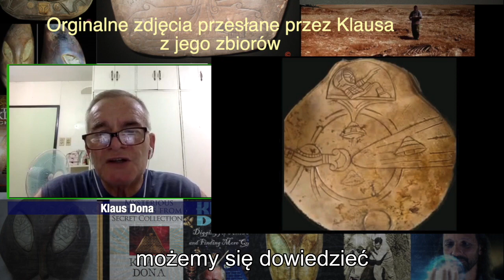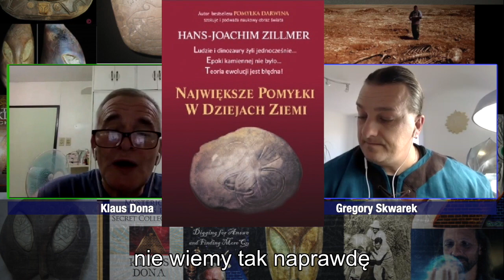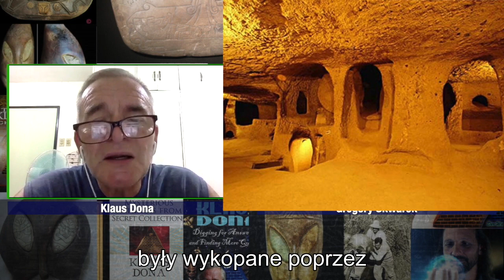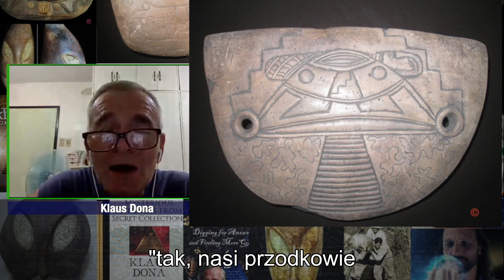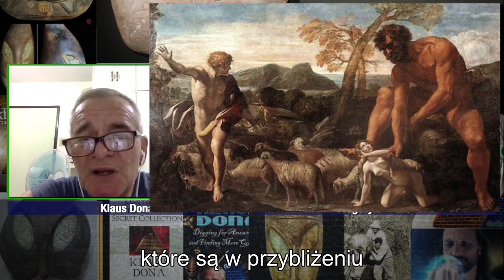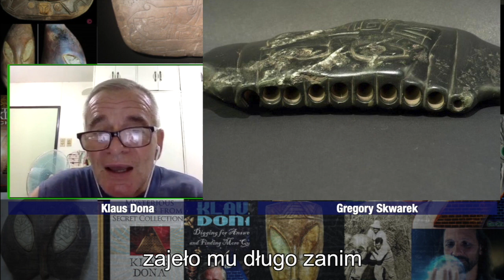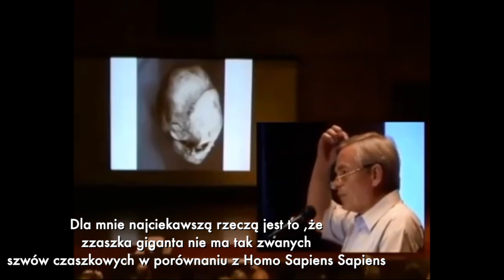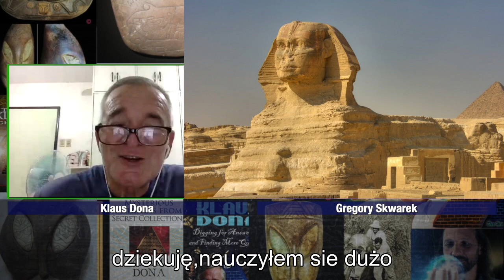KLAUS DONA i Grzegorz Skwarek wywiad maj 2019 - zagadki przeszłości napisy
Klaus Dona poświęcił wiele lat na podróże, podczas których dokumentował znaleziska, których oficjalna nauka nie potrafiła (czyt. nie chciała) wytłumaczyć. Piramidy, starożytne miasta zalane przez ocean, czaszki o nieludzkiej budowie, ogromne szkielety ludzkie, kryształowe czaszki, rzeźby i przedmioty, zawierające informacje, których nie powinny zawierać, mapy Antarktyki pod lodem i Antlantydy — fizyczne dowody na to, że ludzkość zaledwie uchyliła rąbka tajemnicy związanej z naszym dziedzictwem. Strona Klausa Dona: